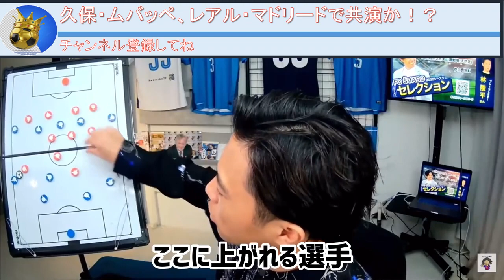【レオザ】ムバッペ・久保、マドリーで共演か？共存か？競争か？久保が生きる道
よろしくお願いします。 わかりやすく切り抜きますのでよろしくお願いいたします。